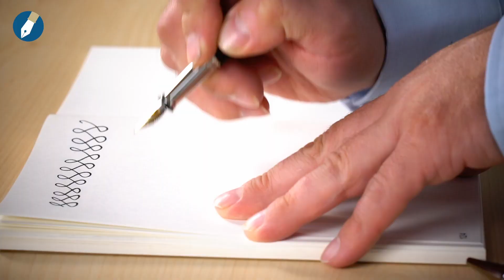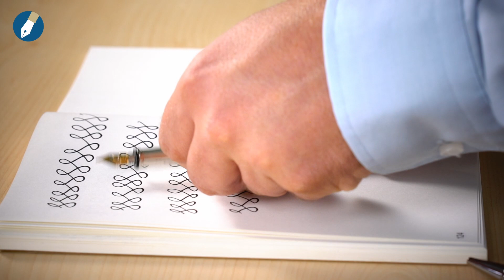Vorstellung des Füllers Design 04 von Otto Hutt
Die Linie Design 04 von Otto Hutt ist ein sehr beliebtest Schreibgerät, vereint es doch einfache, klassische Linien mit hoher Funktionalität. Und nicht zuletzt gibt es ihn auch in sehr vielen unterschiedlichen Farb- und Verarbeitungsvarianten.

MiaSkribo ist mein leidenschaftliches Projekt rund um hochwertige Schreibgeräte. Dort findest Du jede Menge weitere Infos nicht nur rund um Füller, sondern auch über Bleistifte, Tintenroller oder Kugelschreiber - und generell rund ums Handschreiben.